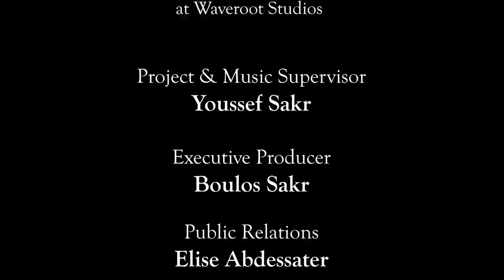Mazeej By Lucas Sakr - A Tribute To / Hommage à Charles Aznavour - Feat. Mario Rahi & Cynthia Karam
Mazeej by Lucas Sakr - A Tribute To Aznavour
Feat. Mario Rahi (Violin Impro)
Special guest CeeCee Karam

Original Concept | Piano: Lucas Sakr
Violin: Mario Rahi
Special Guest: Cynthia Karam
Cinematography & Ronin Operator: Fouad Sakr
Focus Puller: Lynn Rammal
Recorded & Mixed by: John Paul Jalwan at Waveroot Studios
Project & Music Supervisor: Youssef Sakr
Line Producer: Boulos Sakr
Interior Architect: Riva Makhoul
Public Relations: Elyse Abdessater Sakr
Social Media Manager: Gaby Youssef
Advertising Art: Director: Mike Aad
Art Director: Karl Shalhoob

Special Thanks: Gilbert Melki

Songlist:

Hier Encore

Songwriter: Charles Aznavour

Emmenez-moi

Songwriter: Charles Aznavour

She

Songwriters: Charles Aznavour & Herbert Kretzmer

La Bohème

Songwriters: Charles Aznavour & Jacques Plante

Hommage à Charles Aznavour

Charles Aznavour